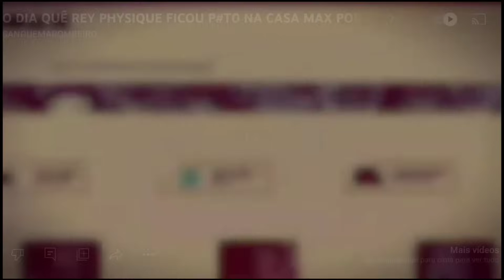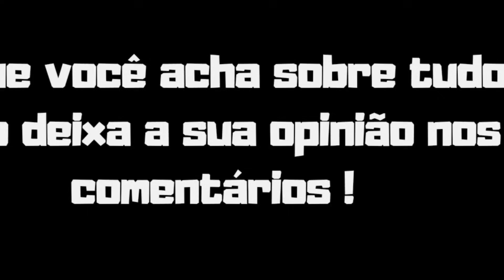RAMON OU CBUM? MARINS EXPÕE SEU GOSTO PESSOAL DE FÍSICO E EXPLICA VEJA!!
MARINS EXPÕE SEU GOSTO PESSOAL DE FÍSICO (RAMON OU CBUM) E+ VEJA!!

Filipe Marins falando sobre os físicos do Ramon Dino e Cbum o Chris Bumstead, Wellington Nescau, Goodvito, Rafael Brandão, pedreiro Maromba o Douglas Silva citados e mais veja o corte do podcast.

Filipe marins falando que o fisico do cbum não é um fisico que queria ter, Felipe marins falando que esteticamente prefere o fisico do Ramon,